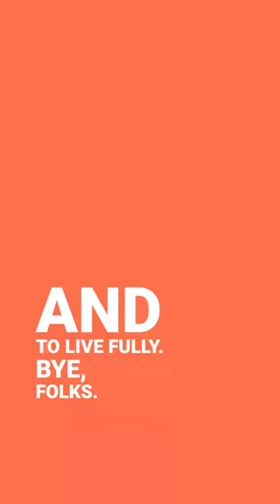Meet The Clinic Director - Mary-Anne Sousa - Westerly, RI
Meet Mary-Anne Sousa, our talented clinic director at the Westerly, RI clinic! 🌟 With a focus on sports injuries, balance and falls, aquatics, and vestibular issues, she's a true expert in her field. Let's all congratulate Mary-Anne and wish her the very best in her new role! 🎉✨